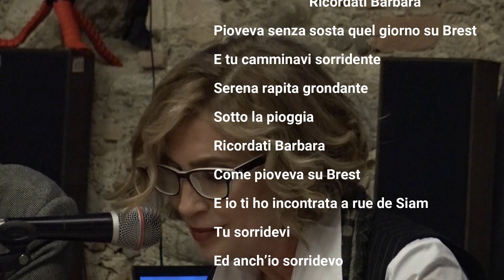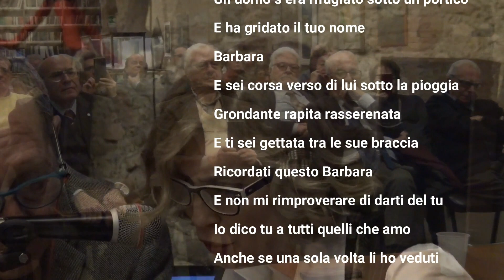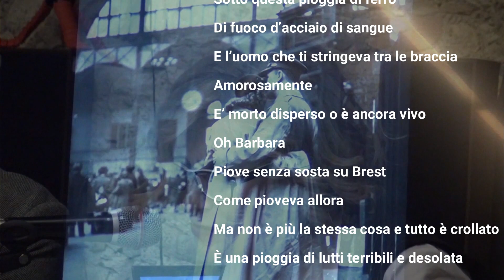Cornelia Golletti, Barbara di Jacques Pré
una poesia di amore e guerra